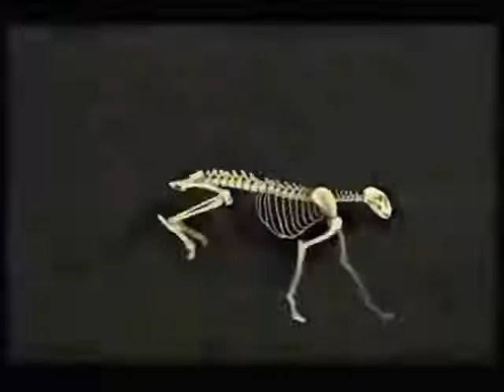فهد يطارد الغزال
مرحبا بكم في قناة (أفضل منوعات) تتميز في نشر الأشياء القديمة والحديث مسلسلات ، أفلام ، موسيقى ، أغاني ، اخبار حول العالم ، كل شيء هو جميل . اتمنى ان تنال اعجابكم. من فضلكم الإشتراك في القناة وتفعيل جرس الإشعارات. شكرا لكم مشاهدة ممتعة
Welcome to the (Best mix 95) channel that is distinguished in publishing old and new things. Series, movies, music, songs, news around the world, everything is beautiful.  I hope you like it.  Thank you for your pleasant viewing